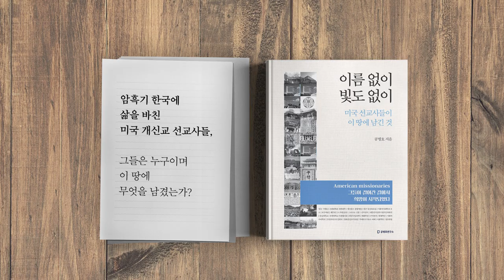북한 정치수용소 [공병호TV]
북한 정치수용소
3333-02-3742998 카카오은행 (예금주 : 공병호) / (텔레뱅킹 : 090 & 은행코드 : 90)